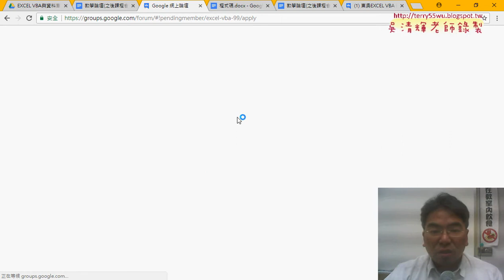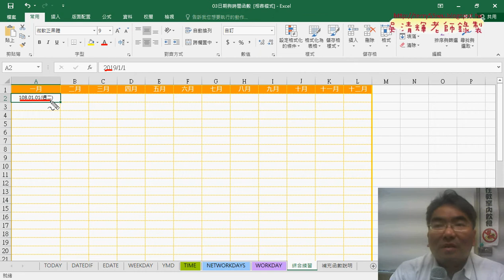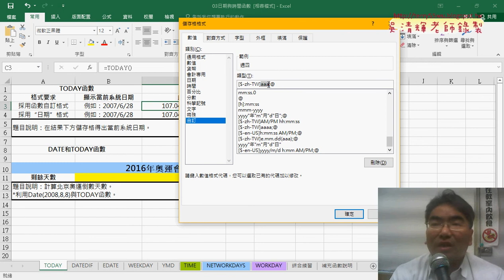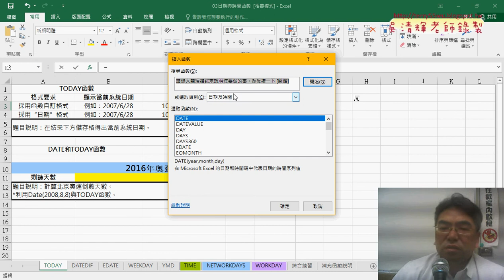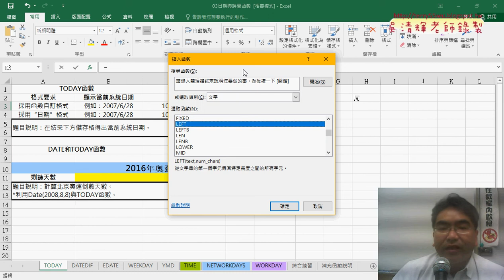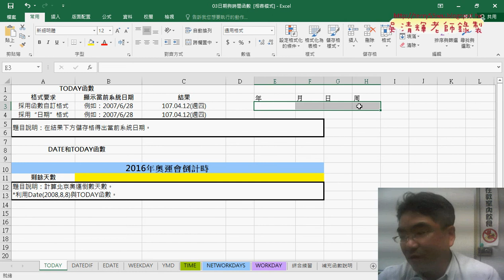01 日期格式與格式化說明